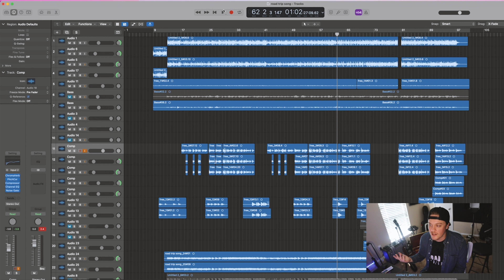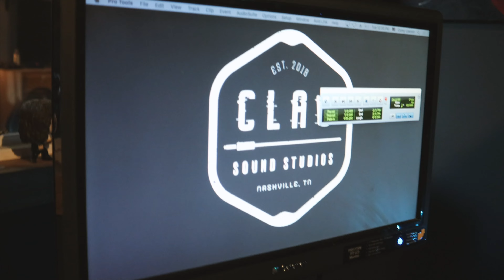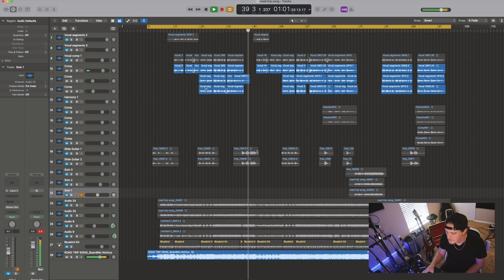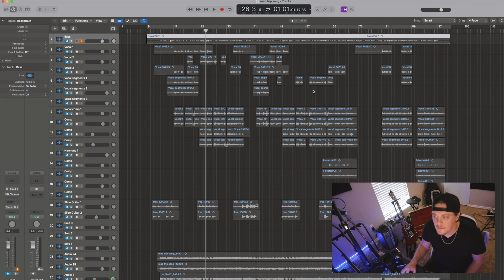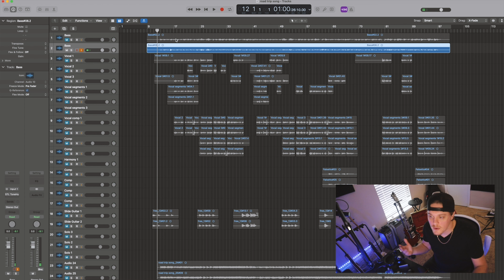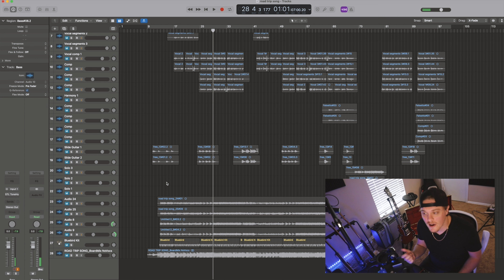Turning A Poem Into A Song | Nashville Studio Vlog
Road Trip Song Written by JL Fulks and Dean Ernst

Gear I Used In This Video And Studio Gear!

Canon EOS M50 Mirrorless Vlogging Camera
GHS Boomers (Electric Guitar Strings)
Studio Desk
Akai Professional MPK Mini MKI
Focusrite Scarlette Interface
Amazon Basics Camera Tripod
Studio Chair
Kali LP-6 Studio Monitors
Beats Studio 3 Headphones
Studio Foam
Bass Traps
Cable Management Trays
Certificate / Diploma Frame
LED Lights
Studio Lights
Rode NT1A Condenser Mic

Follow JL Fulks on Social Media! @jlfulks

Support This YouTube Channel By Purchasing JL Fulks Merchandise!

To book a music lesson in person with JL Fulks